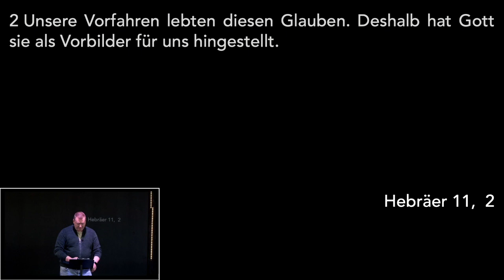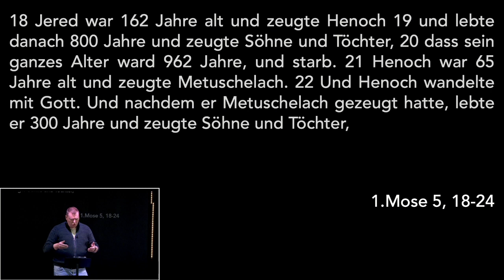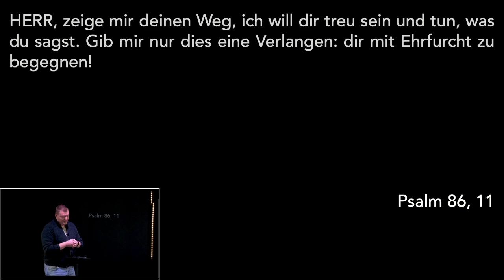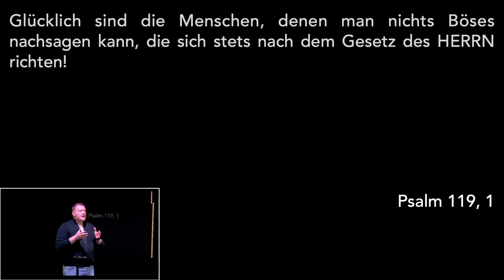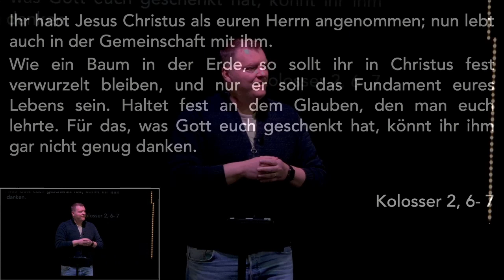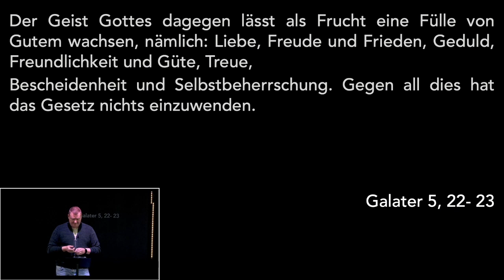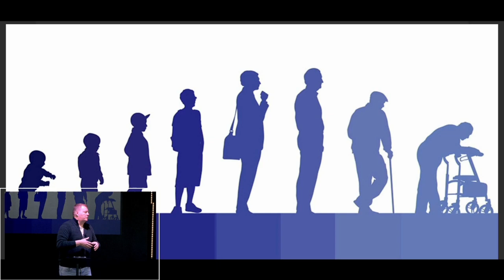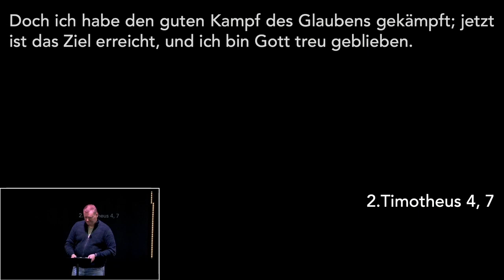Bleib im Wandel - Keep moving! | Freikirche Kreuzheide | Ricardo Plöger